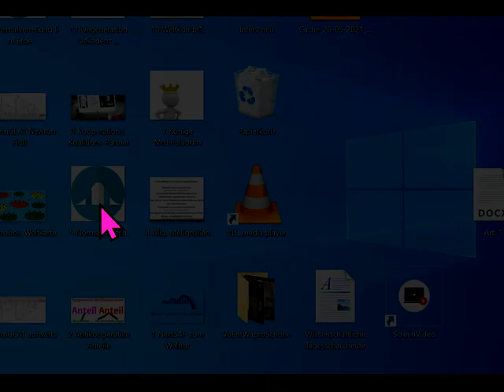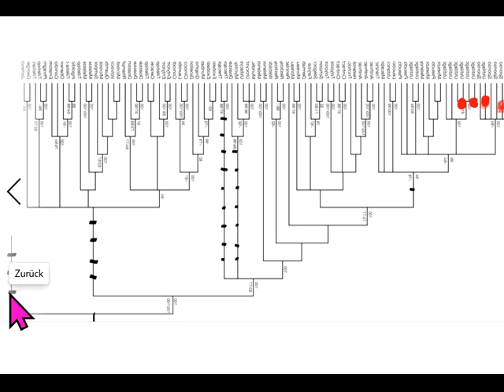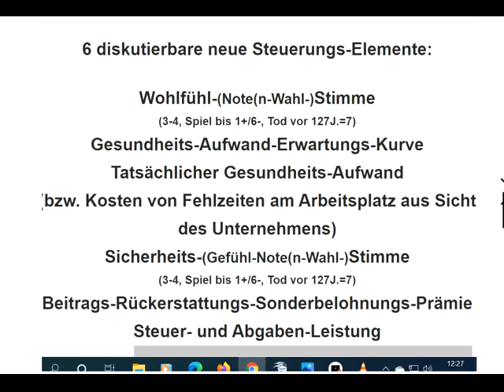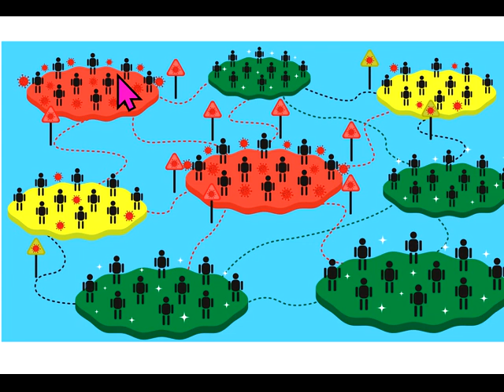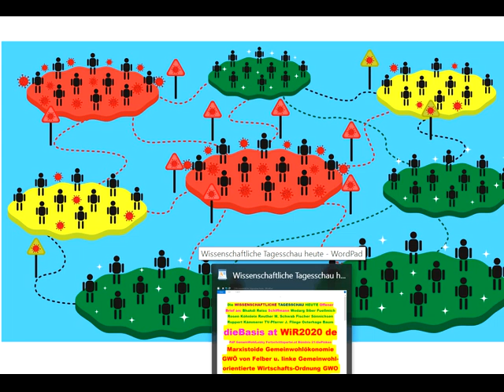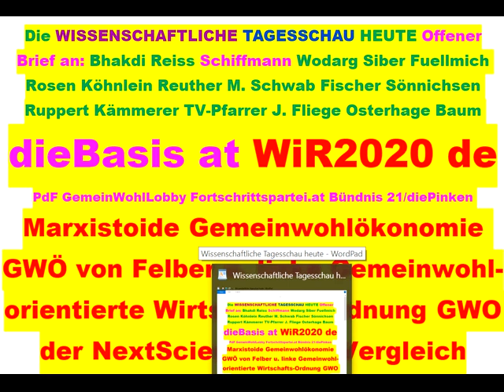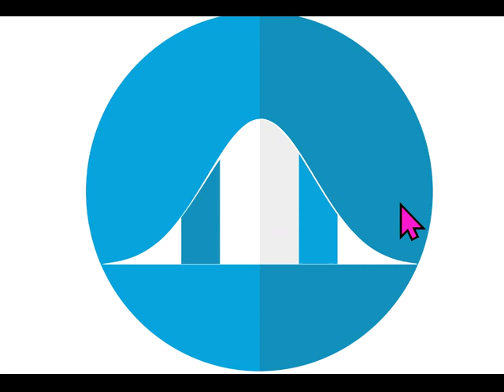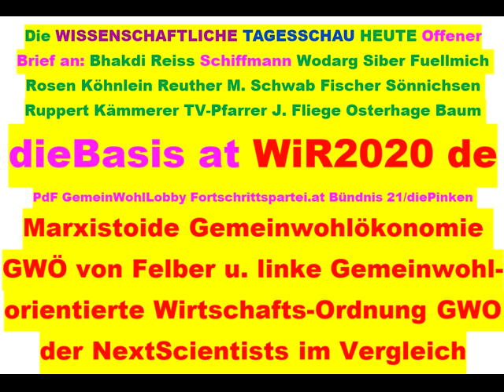Tips für dieBasis Sucharit Bhakdi Wolfgang Wodarg Bodo Schiffmann Reiner Fuellmich D Siber M. Schwab